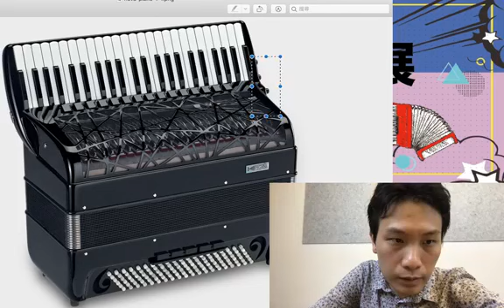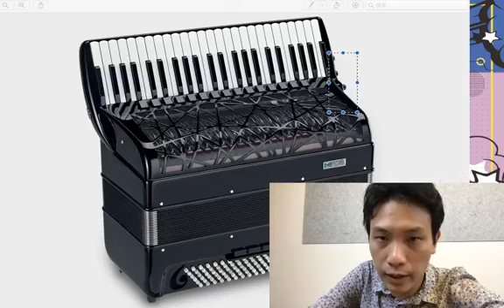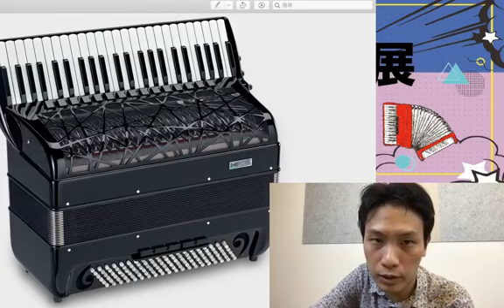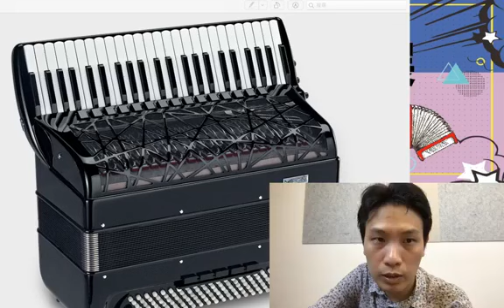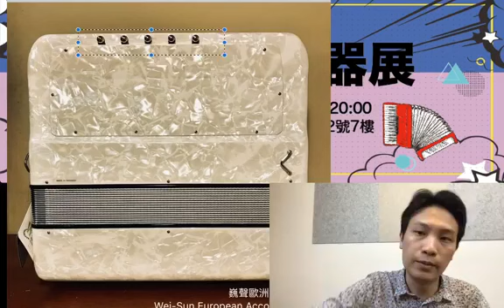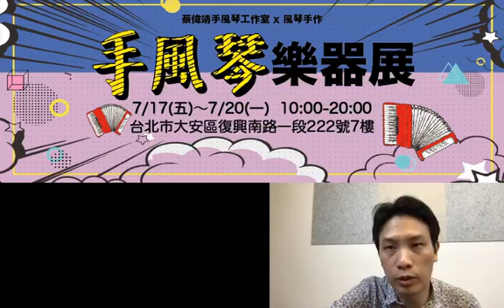手風琴大觀園Vol 15《手風琴的大小》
手風琴大觀園《手風琴的大小》

【直播預告】

7/11(六)20:00 《談彈手風琴 Vol.3》
王學老師—由滿洲里到台灣
7/16(四)20:00 《手風琴樂器展特輯1》
7/17(五)20:00 《手風琴樂器展特輯2》
7/18(六)20:00 《手風琴樂器展特輯3》
7/22(三)20:00 教學《Mojito》
7/30(四)20:00 教學《電車叮噹叮噹》
7/31(五)20:00 大觀園《手風琴的保養》
8/1(六)20:00 《談彈手風琴 Vol.3》
請訂閱追蹤，不定期有教學演出等內容哦！
🌱如果您認為直播對您有幫助，歡迎點下面連結贊助，謝謝您的支持🌱